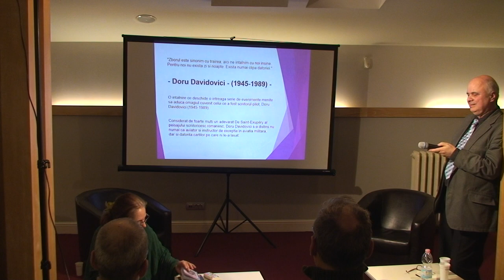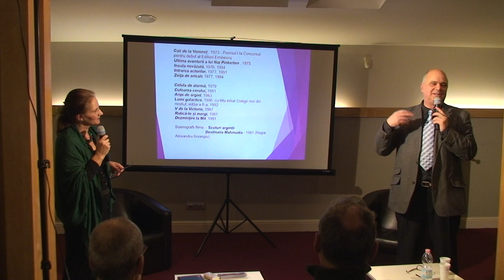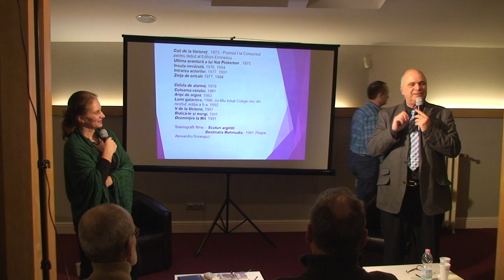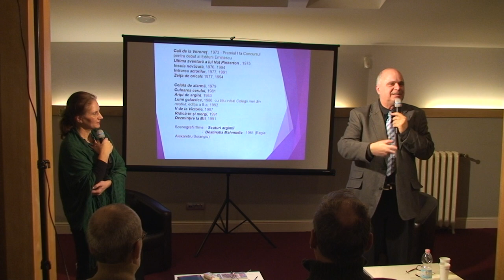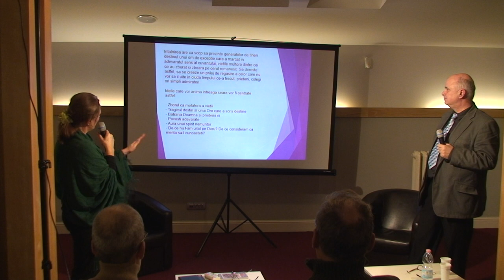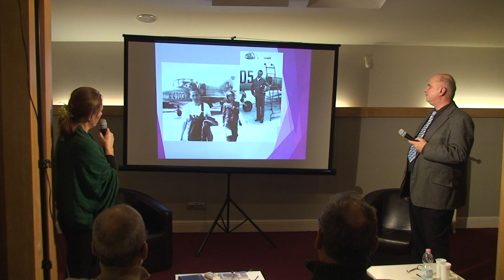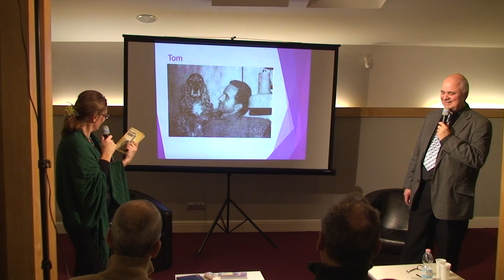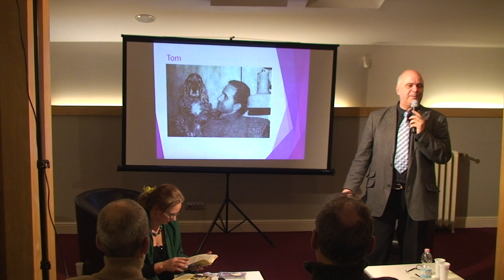Zborul de dincolo de cuvinte / P2 / Cafeneaua Complexitatii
Invitata: Ana Olimpia

Seara dedicata lui Doru Davidovici. Povestiri alaturi de Florin Munteanu.